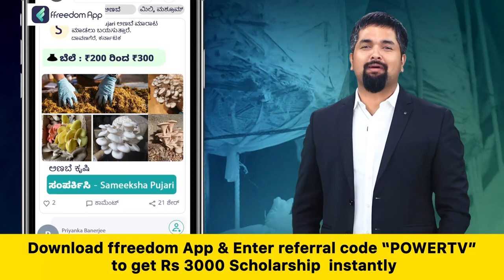Kalika Habba : ರಾಜ್ಯಾದ್ಯಂತ ಸರ್ಕಾರಿ ಶಾಲೆಗಳಲ್ಲಿ ‘ಕಲಿಕಾ ಹಬ್ಬ’ ಆಚರಣೆ | Power TV News